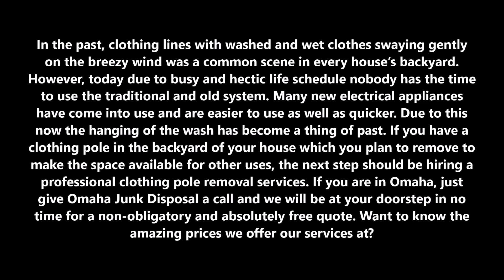Clothing Pole Removal Service In Omaha Nebraska | Omaha Junk Disposal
In the past, clothing lines with washed and wet clothes swaying gently on the breezy wind was a common scene in every house’s backyard. However, today due to busy and hectic life schedule nobody has the time to use the traditional and old system. Many new electrical appliances have come into use and are easier to use as well as quicker. Due to this now the hanging of the wash has become a thing of past. If you have a clothing pole in the backyard of your house which you plan to remove to make the space available for other uses, the next step should be hiring a professional clothing pole removal services. If you are in Omaha, just give Omaha Junk Disposal a call and we will be at your doorstep in no time for a non-obligatory and absolutely free quote. Want to know the amazing prices we offer our services at?
Request Free Estimates Today!!!
We respect the precious time of our customers and therefore have flexibility in our working hours accordingly. We are well experienced and equipped in the clothing pole removal services and cater the Cheap quality service in the whole industry. Along with removal, we also take care of the disposal of the debris accumulated in the process. As mostly clothing poles are set in concrete at the base and deeply rooted in the soil inside, there are several aspects to be handled beforehand like gas, telephone, water, electricity cables which can make the digging procedure dangerous and unlawful. Omaha Junk Disposal takes care of all these things and let you relax all the while we do the removal.  We provide the Cheap removal services in the entire Omaha.
Cheap Clothing Pole Removal Services In Omaha NE